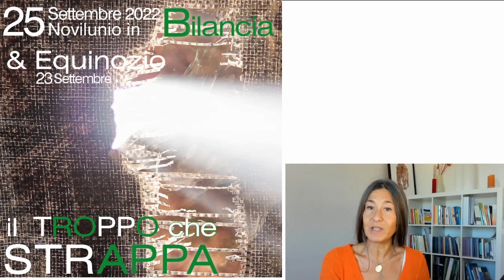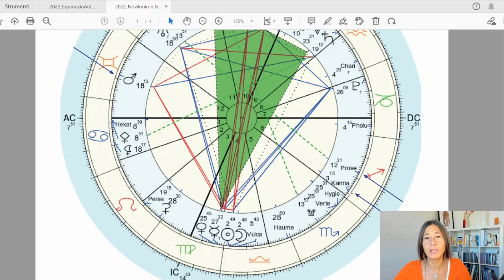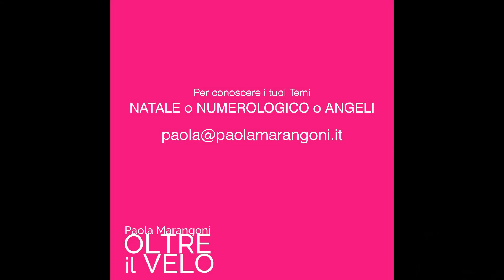2022 Novilunio in BILANCIA del 25.9 & Equinozio Autunno del 23.9 - il TROPPO che STRAPPA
Quest’anno il Novilunio in Bilancia accade a ridosso dell’Equinozio d’Autunno, il che li rende molto connessi, oltre al fatto che in entrambi simboli sabiani parlano di LUCE e di ALBA, alias nuovo ciclo, nuovi EQUILIBRI.

Ti ricordo il canale TELEGRAM al quale puoi iscriverti per vedere tutti i posti